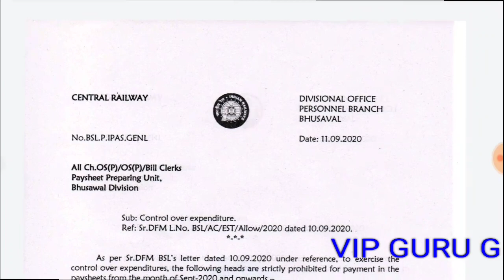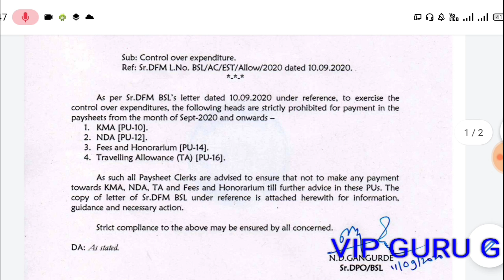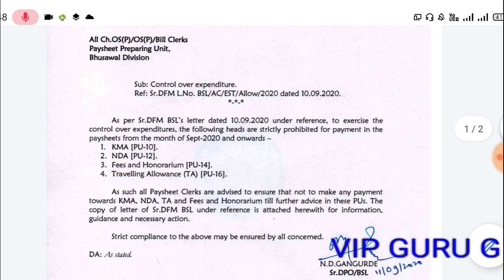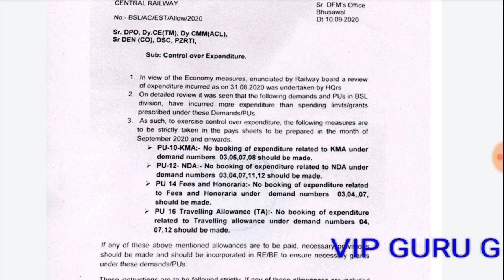रेलवे ने ख़र्चे कम करने के लिए ALP, JE, गार्ड , ASM के KMA, NDA सहित अन्य भत्तों पर लगाई रोक ..😢😢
railway notice